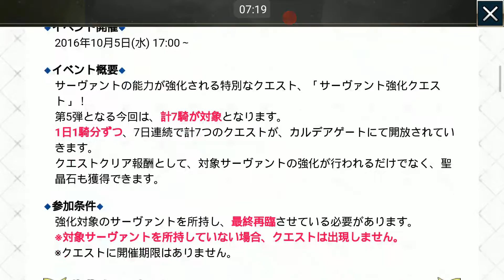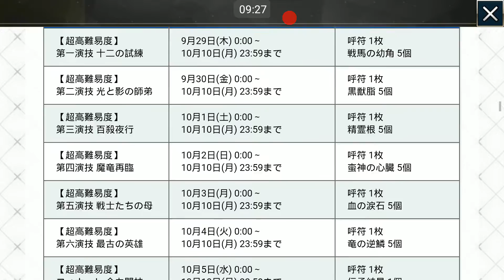10/5 F/GO: Nero Coliseum (S2), 700k DL Gacha, Servant & CE Showcase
Finally, my first Fate/Grand Order (F/GO) video, well, its kinda late to upload this video since the Nero Coliseum started on 9/28, and all Expert Quests already unlocked but I can't do any of them since my servants not ready yet.

I do showcase some servants and CEs (Craft Essence), maybe for detail servants and CEs, I'll do more showcasing later

They released again Jeanne Alter (Avenger) after reached 700k Downloads, and I'll try to get her again, if I get some Quartz (this game Currency) and tickets